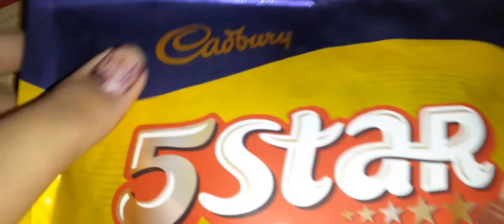Aranav ko thanks bolna hai💞Brother&Sister❤